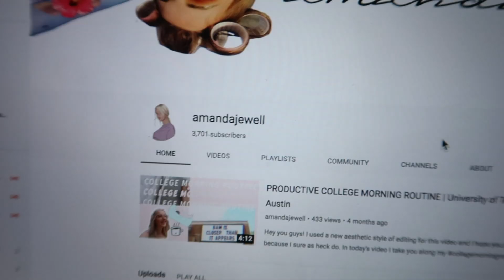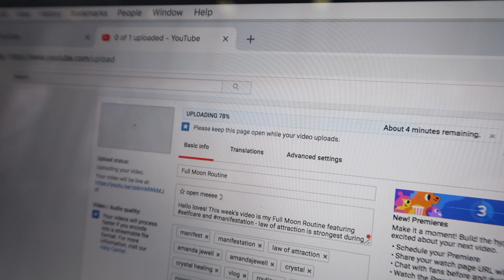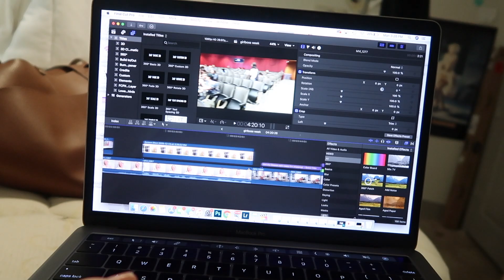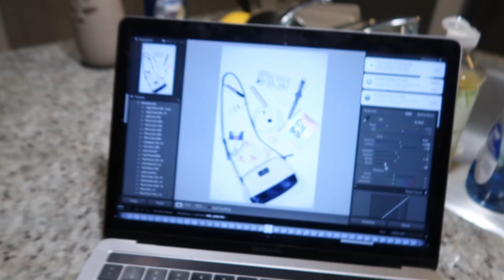GIRLBOSS Week In My Life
Hey loves! So this weeks video is a week in my life as a girl boss! I had a hectic week of product shoots, photoshoots, work,, selfcare, depop, and classes at UniversityofTexasatAustin !

Depop: Shop my clothes!!

If you are new here:  Hey my name is Amanda Jewell. I am a student at The University of Texas at Austin studying advertising. I am an independent model, freelance photographer, and a digital marketing strategist. I am a marketeer for Red Bull. I am also a photojournalist for my school's publication, The Daily Texan! On this channel I make videos about college, law of attraction, life experiences, and being vegetarian. PS I love to vlog so if that's what you're into, you're in the right place.